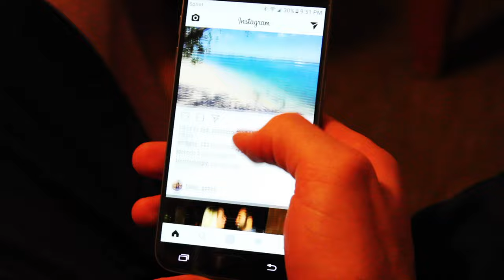Note To Self | Gabriel Arredondo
Listen/See what I think about grad school and all the other crazy things in my life right now. Give the vid a 'like' if you liked it!